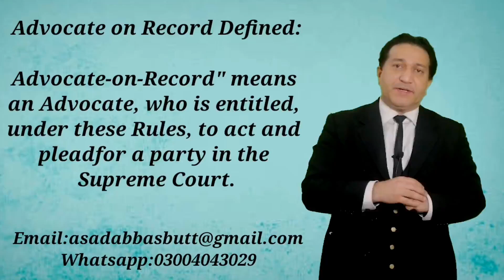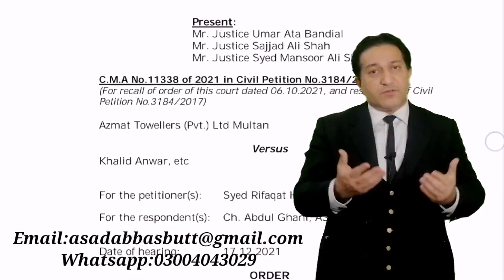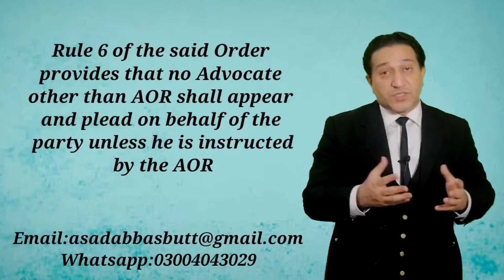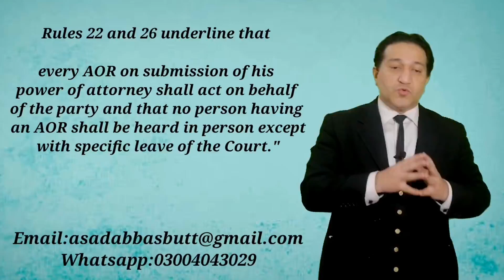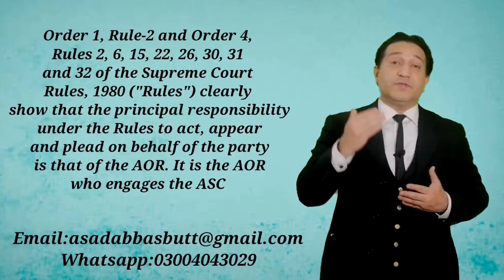What is Advocate on Record in Pakistan? پاکستان میں ایڈووکیٹ آن ریکارڈ کیا ہے؟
What is Advocate on Record in Pakistan?
And what did the Supreme Court say about it?